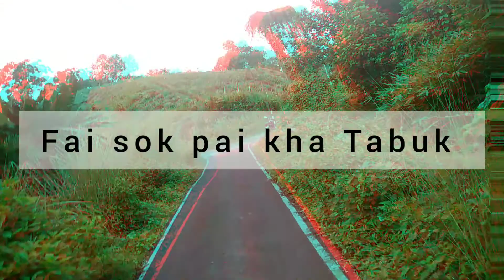Anaros chalai na thang mani || doll rok by para oh || vlog 📸 my fast vlog 📸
Ano support ky di doll rok. khatal khatal video vlog nanai bagoi ❤️